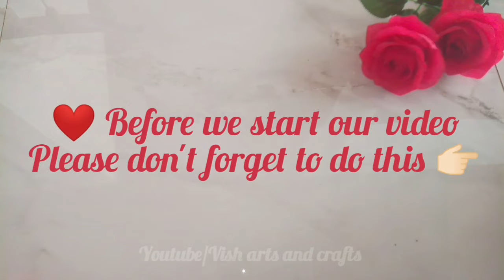Beautiful Handmade rose flowers//Easy simple rose flower idea /How to make it with papers 💕